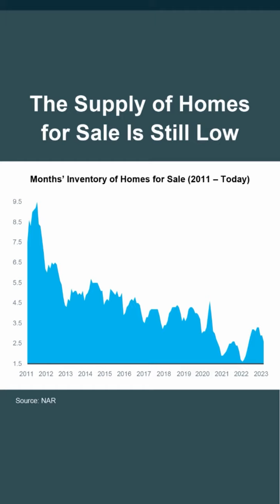Why home prices aren’t falling by Emily Morris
Take a listen as Emily shares why home prices aren't falling! 🤩🙌🏼

If you or someone you know is looking to buy or sell, let’s chat! 😁

Need to find a home?

On the move? Need a home value?